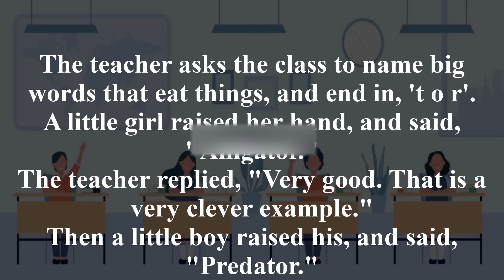😂Funny Joke:The teacher asks the class to name words that eat things, and end in T O R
🔴Share this joke with your friends so they can laugh too!